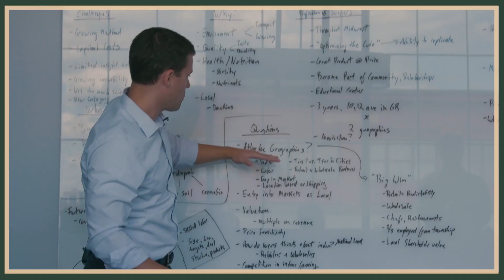Michael Doss – CEO of Graphic Packaging | THE JUNGLE #29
This episode features a conversation with Michael Doss – CEO of Graphic Packaging. Mike is a proud two-time graduate of Western Michigan University and leads this great Fortune 500 company. Graphic Packaging recently invested $600 million in a new facility here in Kalamazoo. We speak with Mike about how he has led through the pandemic, the future of packaging in a digital world, and the company’s investment in Kalamazoo.